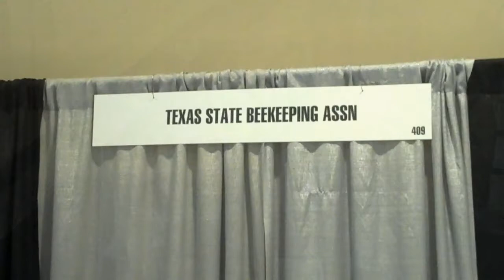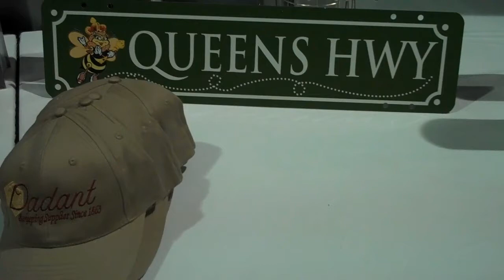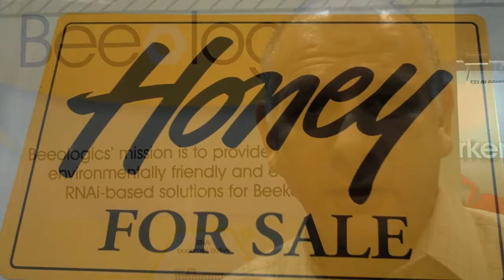What causes bee colony collapse?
The cause of honeybee colony collapse disorder highlighted discussions at the 2011 North American Beekeeping Conference at the Galveston Island Convention Center.